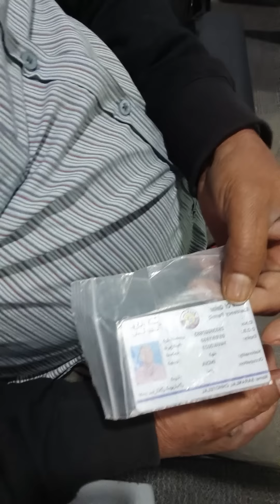चाचा ने कतर में कमाया 1 करोड़